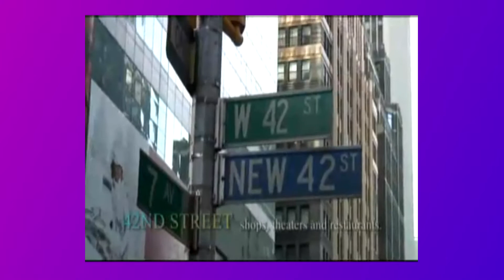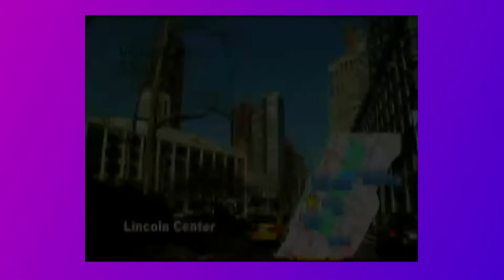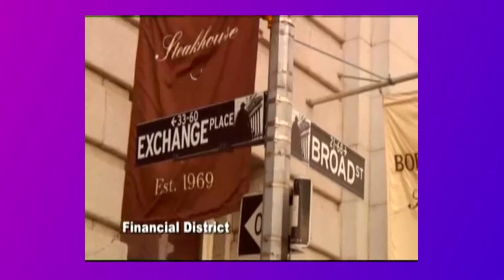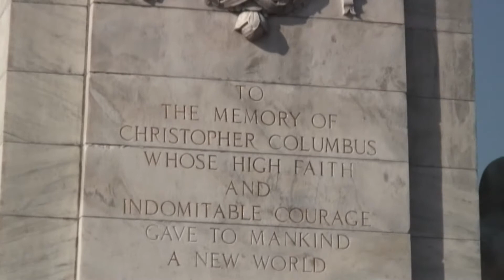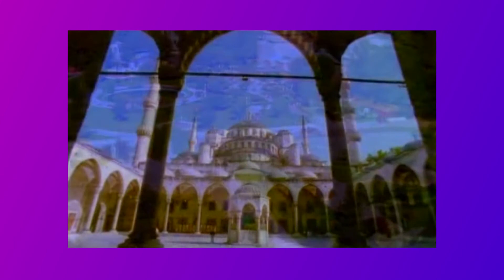FIX TV | Bédekker | 2013.06.02.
Téma: USA, Kanada és Törökország
Vendég: Pancsik Károly - idegenforgalmi szakértő